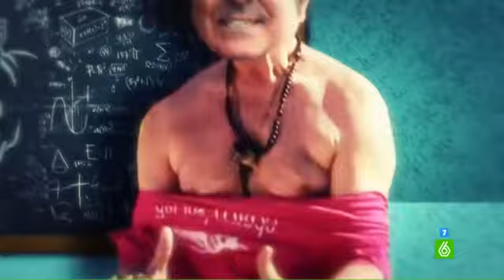Anna Simon: "Estoy tan perdida que PIB significa 'Prefiero Ir sin Bragas'"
Ortega Cano se hizo un lío en Espejo Público a la hora de hablar de PIB español, detalle que aprovechan los zapeadores para bromear en una ronda rápida. Si para Ortega Cano significa 'Poder Interior Bruto', para los de 'Zapeando' puede ser, según Miki Nadal, 'Producto Interior de las Banderillas', para Irene Junquera sería 'Ponme Inmediatamente un Botellín' o 'Prefiero Ir sin Bragas', como dice Anna Simon.